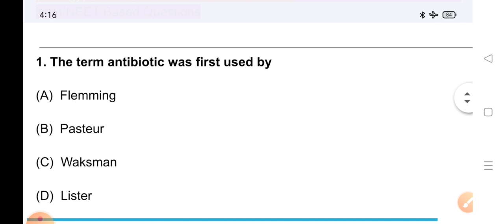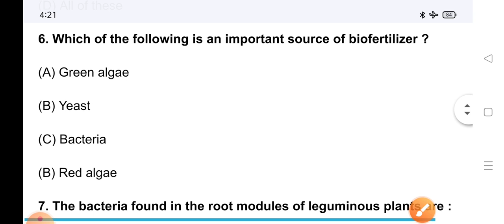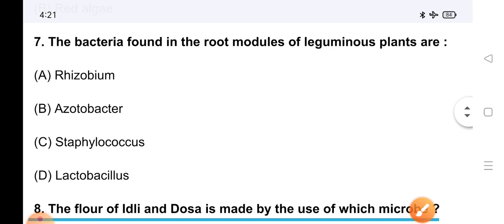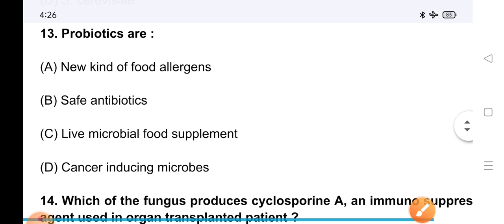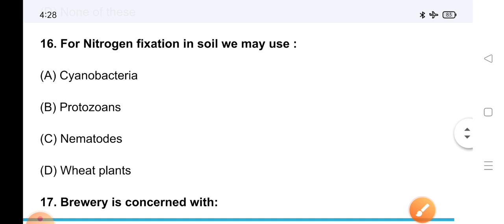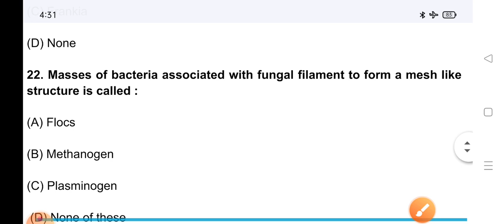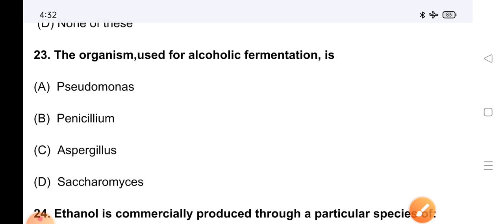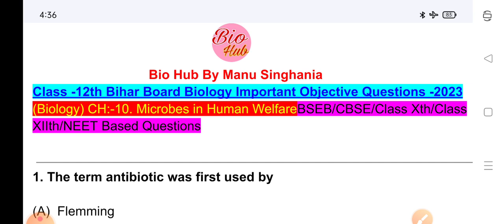Class - 12th Bihar Board Biology V.V.I Objective Questions -2023||Chapter Wise Objective Questions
Class-12th Bihar Board Biology Important Objective Questions -2023 || Chapter No:- 10. Microbes in Human Welfare  || Chapter Wise Objective Questions -2023||Lecture:-1.Objective Questions||

Class-12th_Biology_Important_Objective_Questions
Class-12th_Biology_Important_Objective_Questions
Class-12th_Biology_Important_Objective_Questions-2023
Class-12th_Biology_Important_Objective_Questions
Class-12th_Biology_Important_Objective_Questions

Class Xth Science VVI Objective Questions 2023||Class -10th Science VVI Objective Questions 2023||

Class -12th Biology Important Objective Questions -2023

Class XIIth Bihar Board Biology Sample paper 2023
Class XIIth Bihar Board Science Sample paper 2023
Class 12th Science model paper 2023 Answers
Class 12th Biology model paper 2023 Answers

Bihar Board Matric Pariksha 2023 ka Biology ka objective ka answer key2023